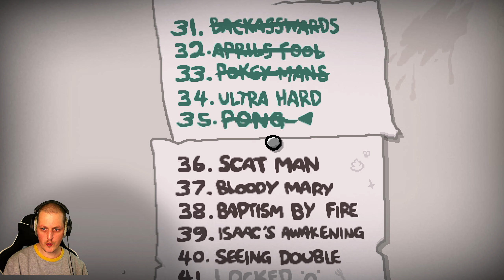The Binding of Isaac Repentance #171 | Uhhhhhhh......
Hier liegt was süßes.